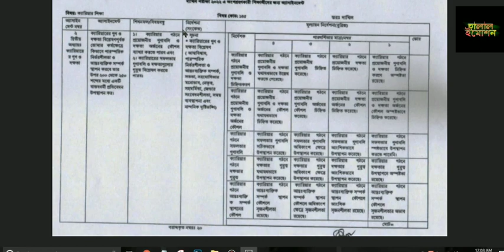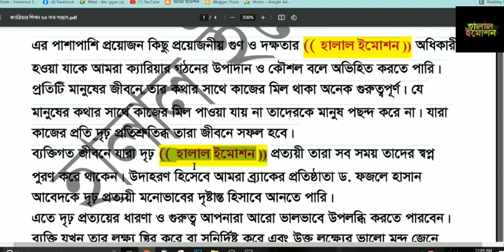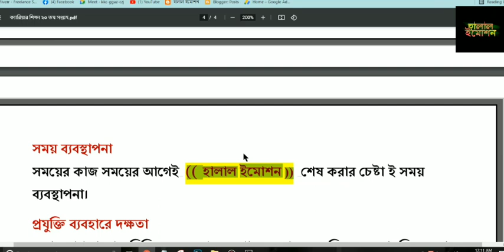Dakhil 2022 20th week Career Sikka Assignment Answer!Dakhil 2022 Career Sikka Assignment 20th Week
Dakhil Exam 2022 Career Sikka Assignment 20th Week.
Dakhil Assignment 2022 20th Week Career Sikka
Dakhil 2022 Assignment Career sikka 20th week
দাখিল পরিক্ষা ২০২২ ক্যারিয়ার শিক্ষা এসাইনমেন্ট ২০তম সপ্তাহ
দাখিল ২০২২ ক্যারিয়ার শিক্ষা এসাইনমেন্ট উত্তর
দাখিল ২০২২ ক্যারিয়ার শিক্ষা এসাইনমেন্ট উত্তর ২০তম সপ্তাহ
dakhil assignment 2022
dakhil assignment 2022 12th week answer